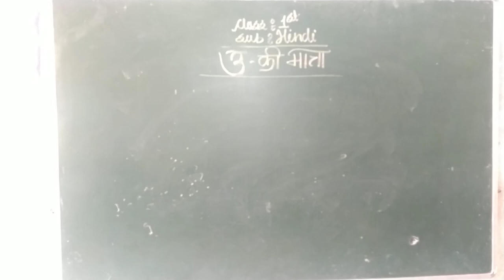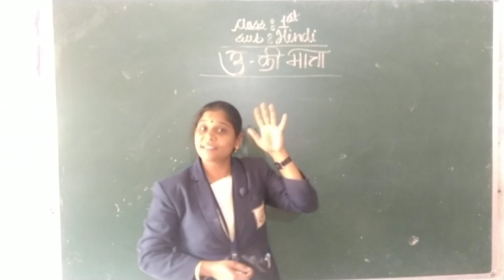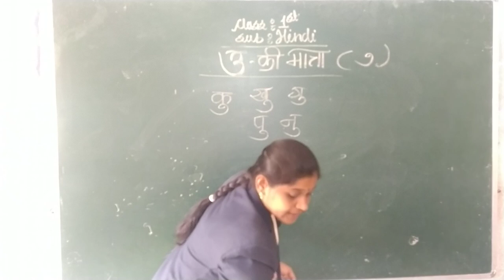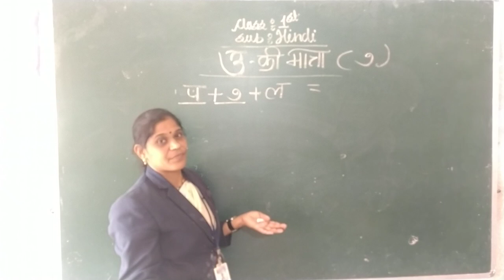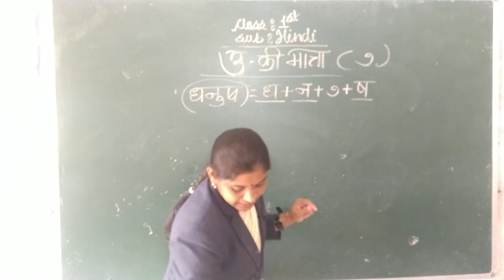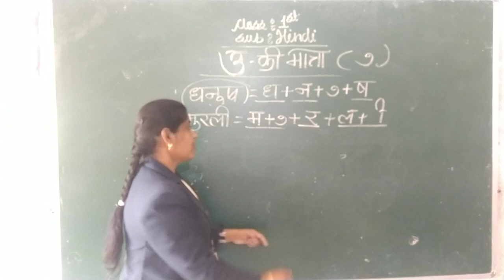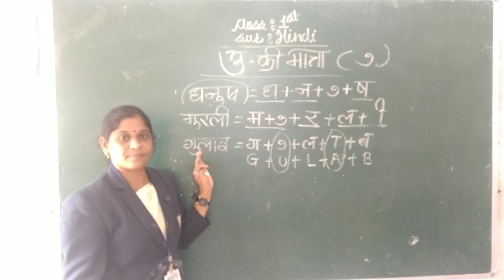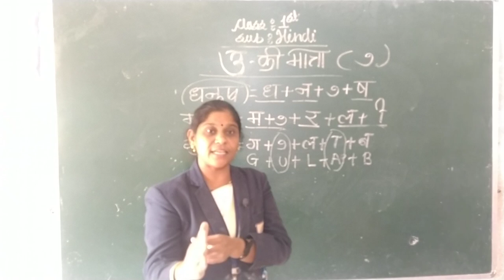'उ' की मात्रा | REVISION | Class 1st (A/B/C) | Sanskar Academy